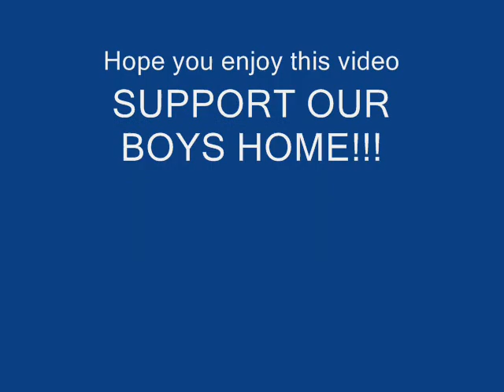American Power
America's weapon capiability